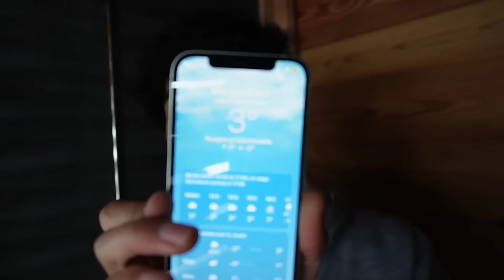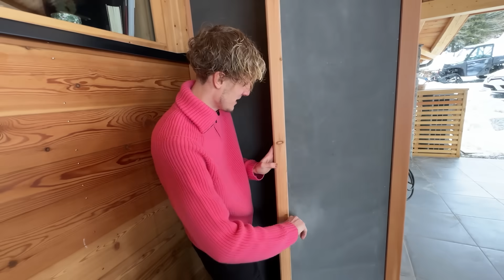CACHE-CACHE Dans Une ÉNORME VILLA !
Je Me Cache Sous L'EAU Pour Gagner Ce Cache Cache !

et à la chaîne de @bileloff